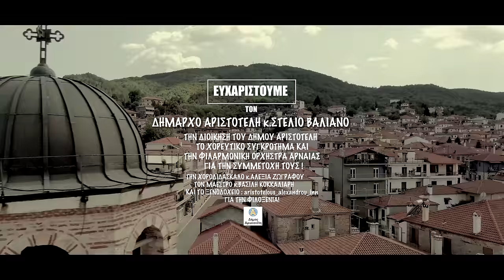Χρήστος Δάντης ft. Γιώργος Βελισσάρης - Θα Σκίσω Τα Πτυχία Μου (Official Video)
(Μουσική : Χρήστος Δάντης - Στίχοι : Βασίλης Γιαννόπουλος)

Σκηνοθεσία : Κωνσταντίνος Παπαδημητράκης PNK Studios

Έρωτα νιώθω φίλε μου
για  μια  χωριατοπούλα
που στο κορμί μου έπεσε
σαν δροσερή βροχούλα

φίλε μου σε μαγέψανε
τα μάτια της τα πλάνα
πήρες στροφές ανάποδες
και τα κανες  πουτάνα

Ήλιε μου και βροχούλα μου
μικρή χωριατοπούλα μου
Λιώνω για σένα νιώσε με
κι από την τρέλα σώσε με
Φεγγάρι  μου κι αστέρι μου
αν δε σε κάνω ταίρι μου
Θα σκίσω  τα πτυχία μου
γαμώ την ατυχία μου.

Φίλε μου σε  γονάτισε
ένα κορμί σαν χέλι.
Ένα της βλέμμα σου ριξε
και σ έκανε κουρέλι.

(Δάντης)
Φίλε μου την αγάπησα
Κι μ’ Εχει κάνει “Ώπα”
Με μια ματιά της έπεσα
στου έρωτα την Ντόπα